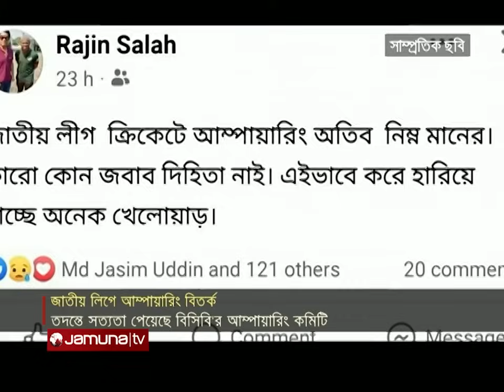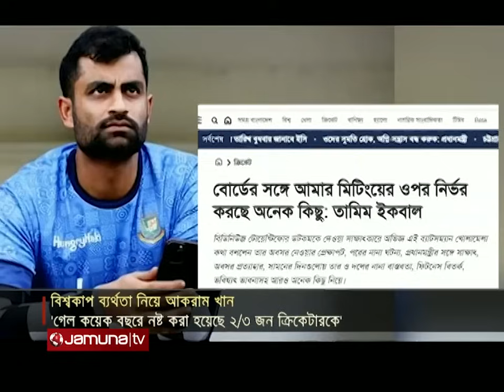খেলাধুলার সকল সংবাদ | Sports Live | 8 PM | 25 November 2023 | Jamuna Sports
Address:
Bangladesh